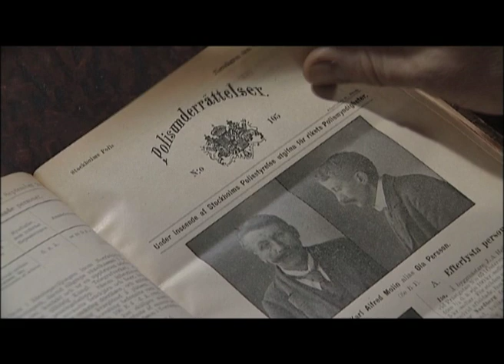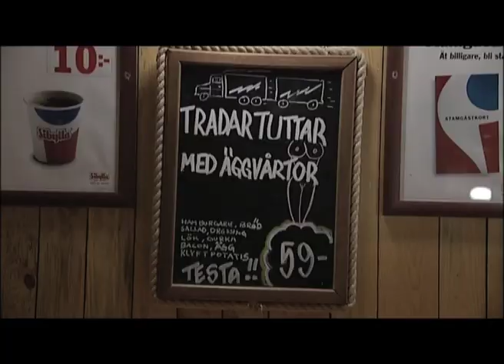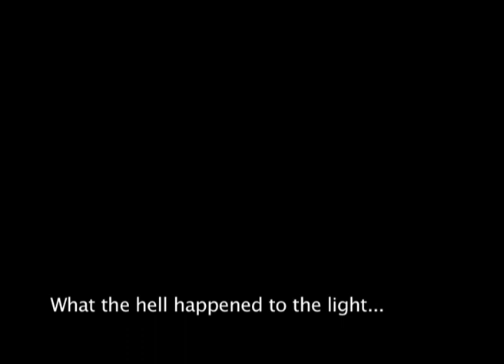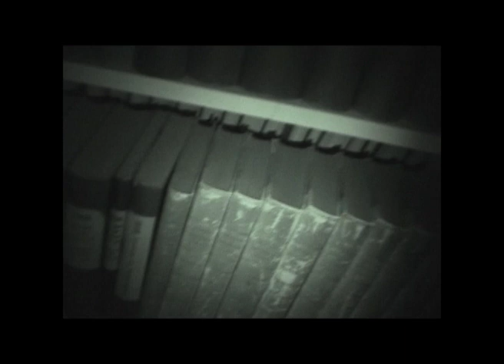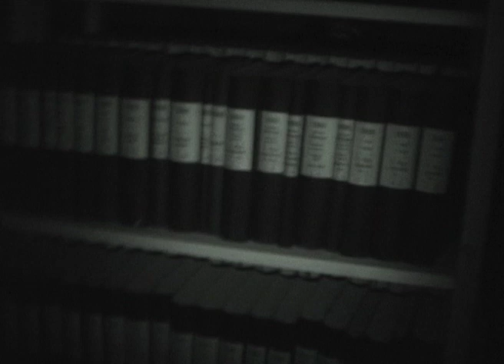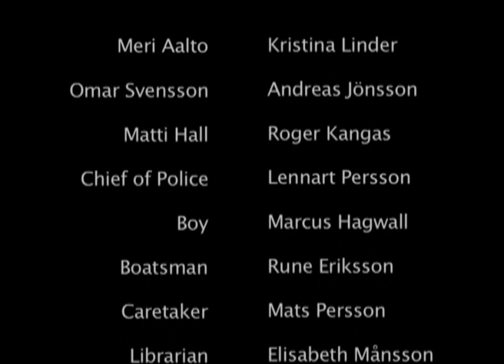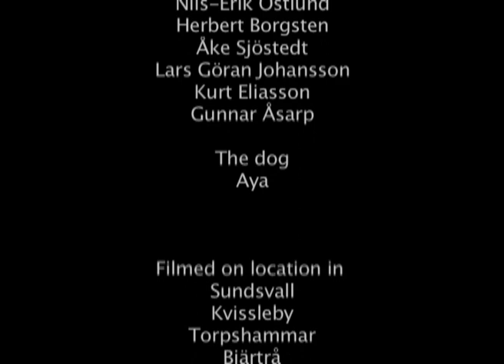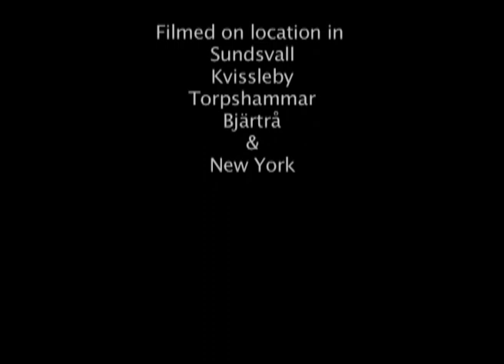The Opal (Opalen)